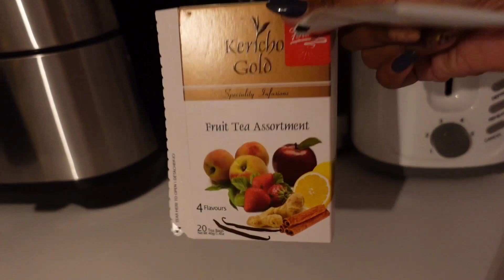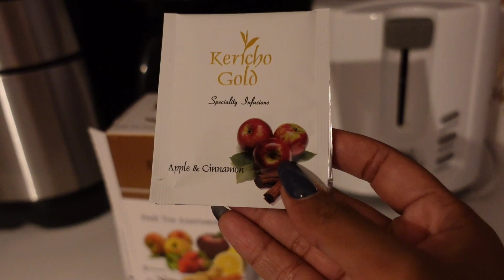2022 UPDATED EVENING ROUTINE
You can also find them on Instagram, link down below;
My Jumia mall code for the month of March is I-TechMaggie , it will give you 200bob off your orders and the minimum spend is 500bob.

3. Got my hair done by Maureen- Shes located at Re-insurance plaza, mezzanine floor - 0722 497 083
4. Wall flower and plug